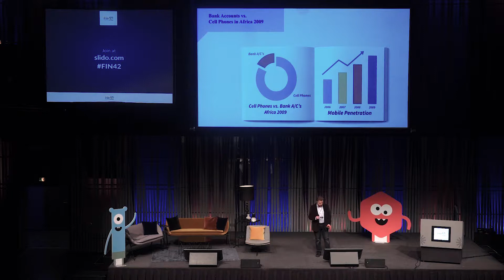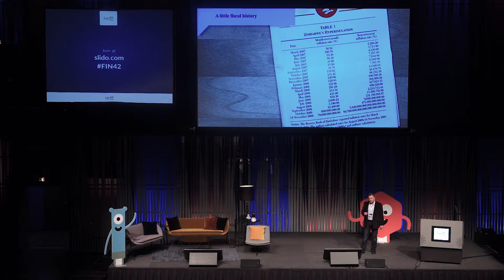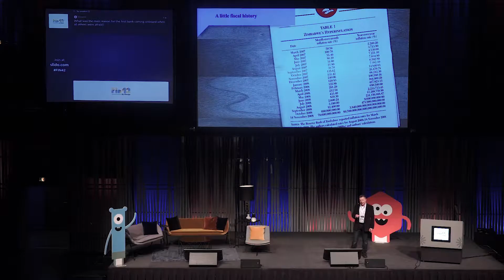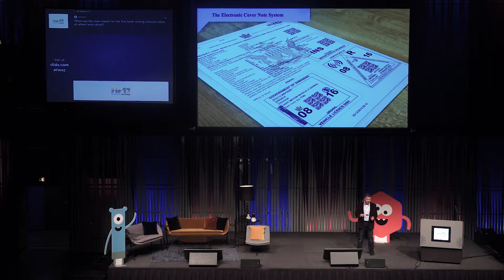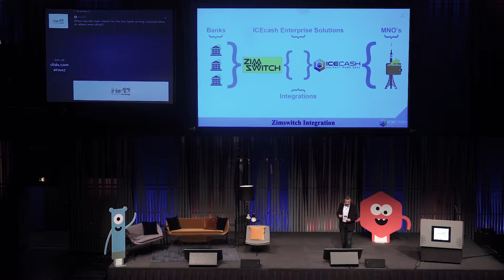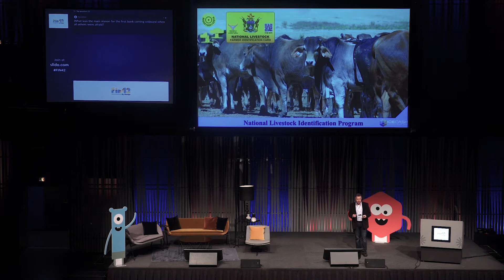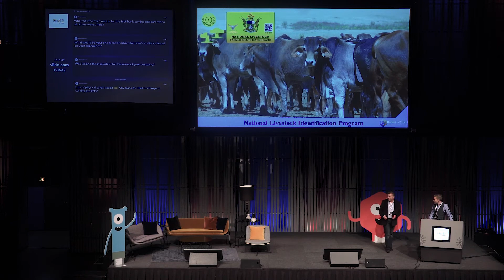FIN42 Presentation - Barry Gerson / IceCash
Barry Gerson, CEO IceCash told the story of how his payment solution company IceCash has implemented mobile payments (and many other innovative solutions) in the country of the country of Zimbabwe.

More information about Meniga and FIN42 can be found and fin42.meniga.com